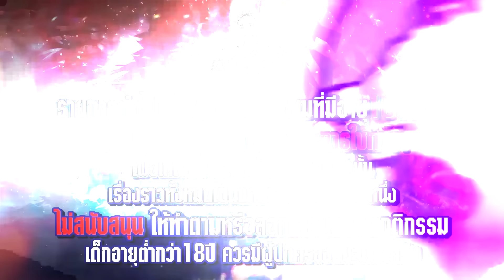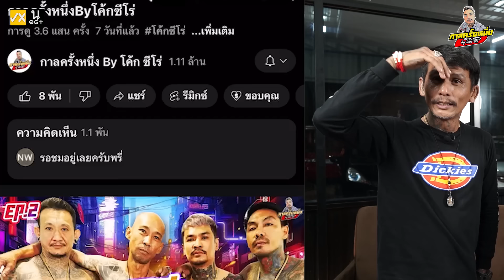EP.211 ศาลเด็กเอาไว้ไม่ไหว! ตัดส่งพิเศษกรุงเทพ | ตู่บาก : Part 6 (ตอนจบ) | กาลครั้งหนึ่งByโค้กซีโร่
ตู่บาก : Part 6 (ตอนจบ)
คลิก!! มาดูกันครับ :)